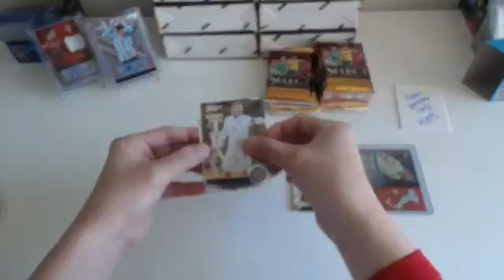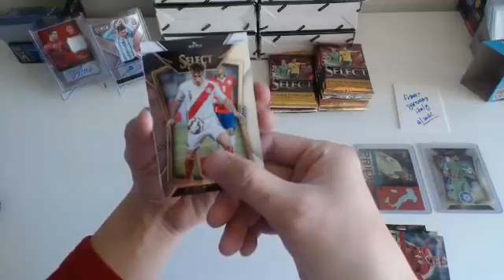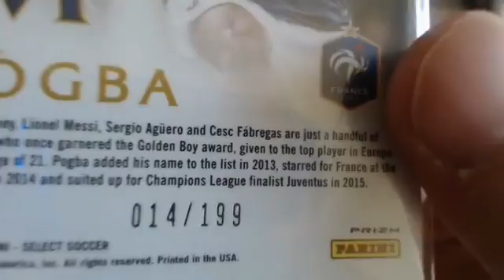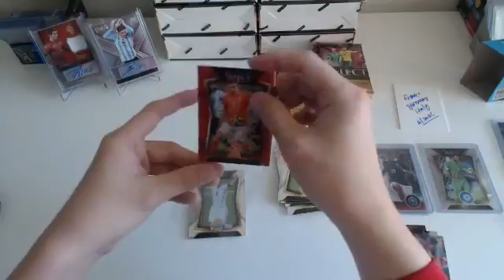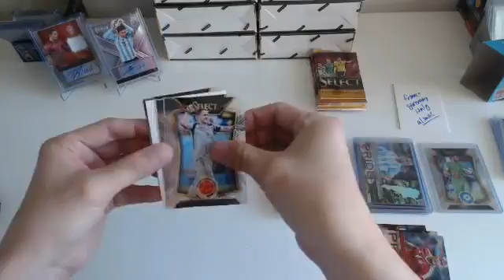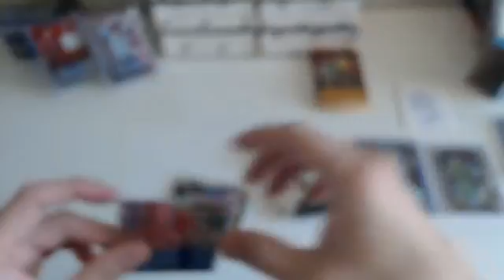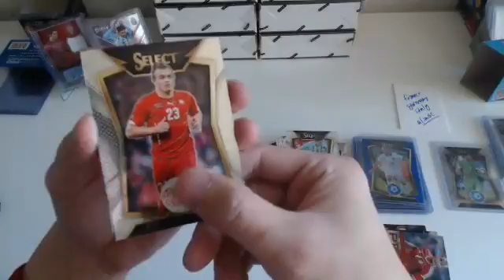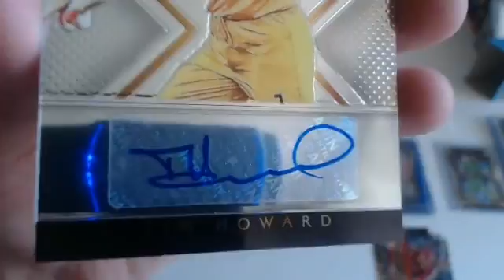2015 SELECT SOCCER - PERSONAL BOX alimac (2016 01 08)